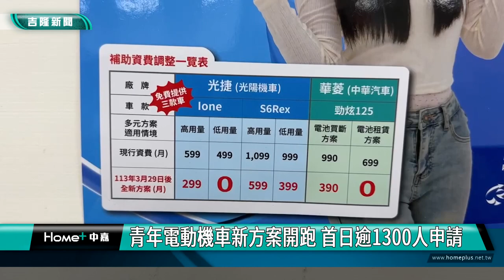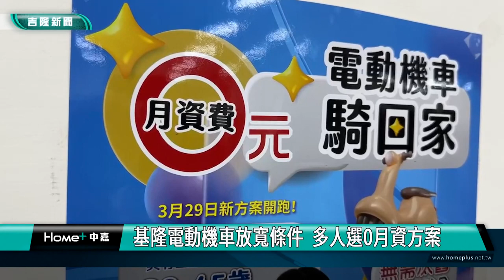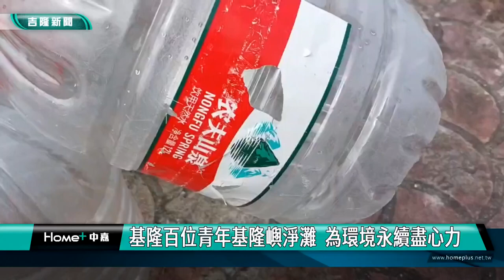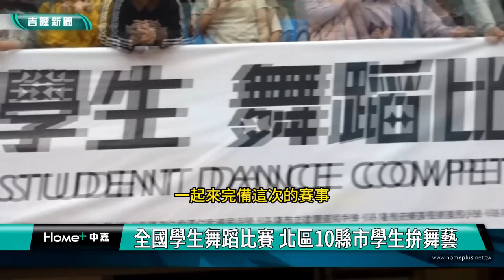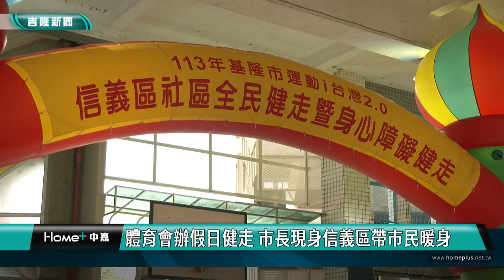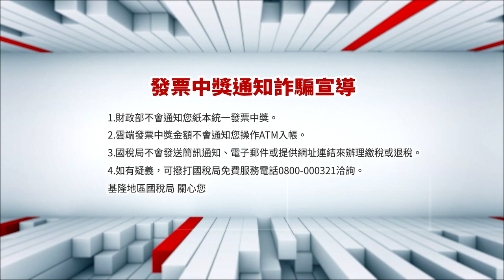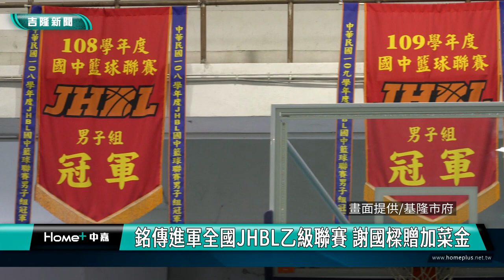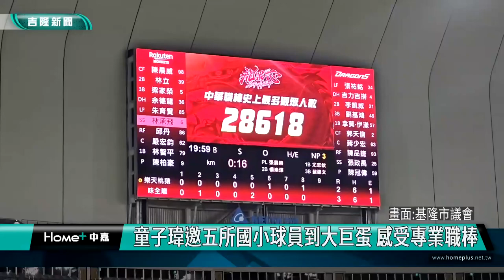中嘉新聞1130401 基隆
00:20 青年電動機車新方案開跑 首日逾1300人申請
04:50 基隆百位青年基隆嶼淨灘  為環境永續盡心力
08:19 基隆首辦全國電競大賽   謝國樑替選手打氣
12:21 全國學生舞蹈比賽 北區甲組決賽在基隆
15:22 體育會辦假日健走 市長現身信義區帶市民暖身
22:03 銘傳進軍全國JHBL乙級聯賽 謝國樑贈加菜金
24:05 童子瑋邀五所國小球員到大巨蛋 感受專業職棒

臉書追起來
Home 中嘉- 吉隆有線電視

趣聞不漏接
吉隆官網(中嘉新聞)

喜歡看電視?